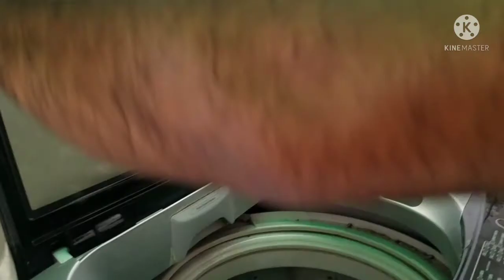Automatic machine's deep cleaning in details /اٹو میٹک مشین کی صفائی تفصیل سے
automatic washing machine ki safai kaise krn
automatic machine cleaning
haier automatic machine k safai